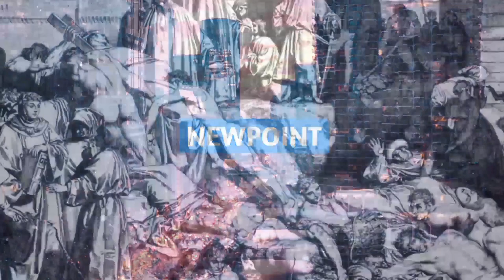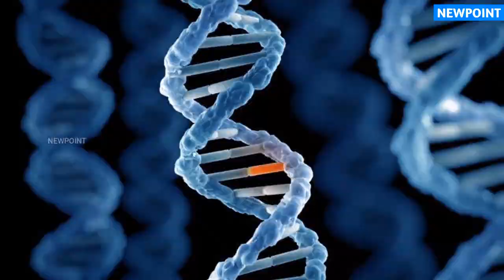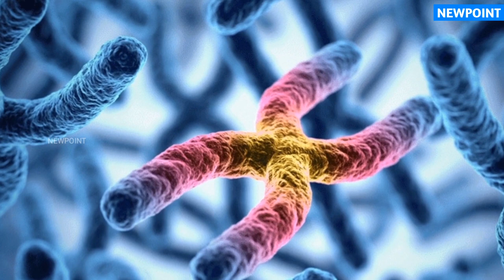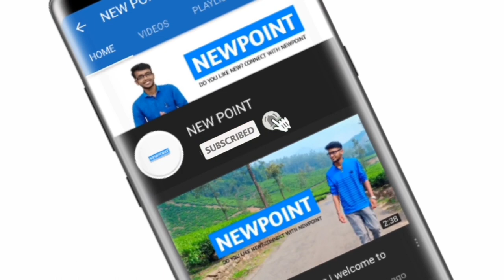Pandemic Disease Before Corona Vires in History | The History of infectious diseases | in Malayalam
Biggest Disease Outbreaks History Malayalam and History's of Pandemics Disease

Contagious diseases have shaped human history and they remain with us today. As the new coronavirus spreads across mainland China and elsewhere around the globe, such infectious diseases are top of mind for many of us. Here's a look at some of the worst of these infections

The history of Dangerous infectious diseases
Epidemic diseases
How virus diseases are spreading
Diseases in Human History
history of infectious diseases in Malayalam,
list of plagues in history in Malayalam,
history of diseases in Malayalam,
history of pandemics in Malayalam,
disease outbreak Malayalam,
pandemic history in Malayalam,
Spanish flu in Malayalam,

Hi
Welcome to NEWPOINT, best information things related to science, history, mystery & also showcase the latest technology, invention, innovations & keep up to date with modern times. This channel is based on only infotainment contents. If this is your kind of things so connect with us & SUBSCRIBE to get free updates ..stay tuned because NEWPOINT releases unique information videos. appreciate your thoughts & opinion on topics NEWPOINT cover... NEWPOINT love to see your comments on our videos & also provide us with feedback !! It does matter for us & NEWPOINT do appreciate it !! Please support us to grow our community !!

Do you like new?! Connect with newpoint